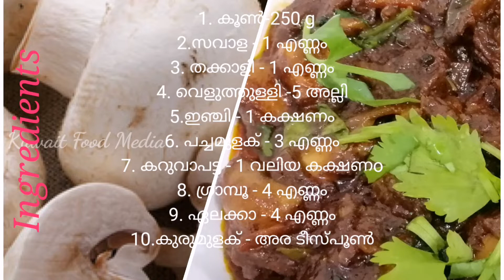സ്വാദിഷ്ടമായ കൂൺ റോസ്റ്റ് || Delicious Mushroom Roast Recipe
സ്വാദിഷ്ടമായ കൂൺ റോസ്സ്റ്റ്  എങ്ങനെ തയ്യാറാക്കാം എന്ന് നോക്കൂ എല്ലാവരും തീർച്ചയായും ട്രൈ ചെയ്യണം. അഭിപ്രായങ്ങൾ അറിയിക്കണം നമ്മുടെ ചാനൽ സബ്സ്ക്രൈബ് ചെയ്യാൻ മറക്കരുത് ||This is how to make tasty Mushroom Roast.